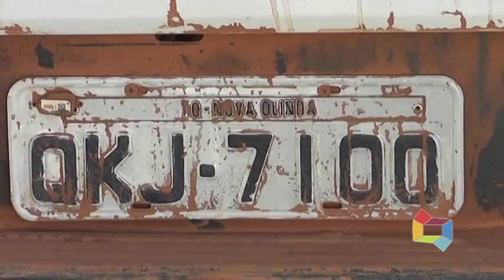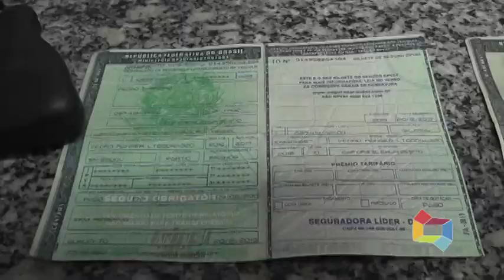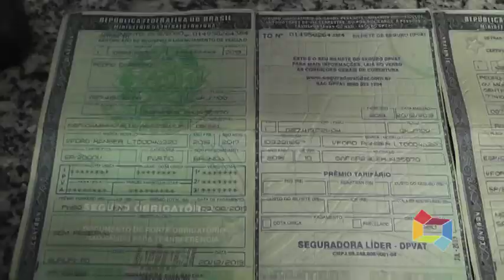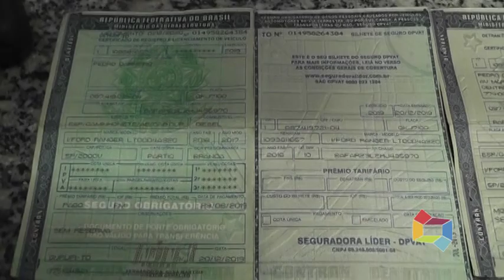PRISÃO GENILSON DA SILVA COM CARRO ROUBADO EM PAULO RAMOS 18 06 2020